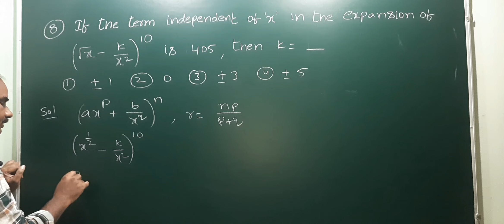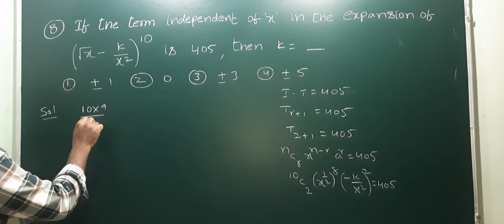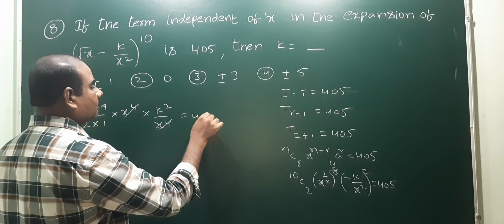If the term independent of x in the expansion of (root x – k/x²)¹⁰ is 405,then k =